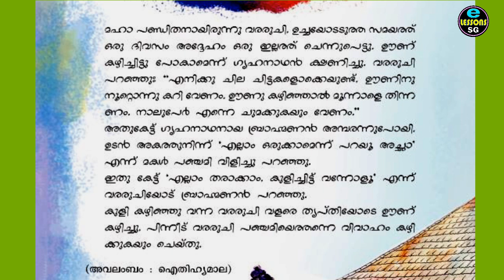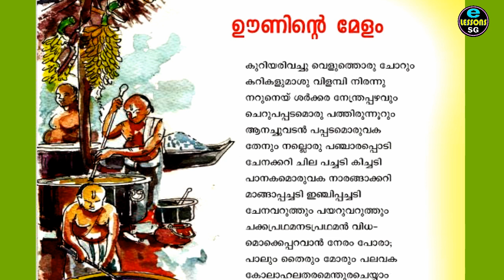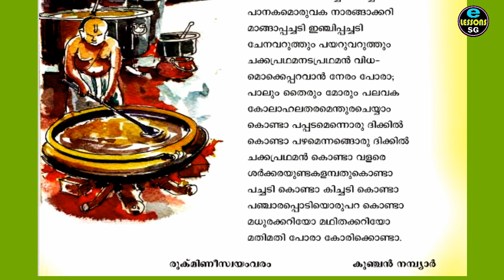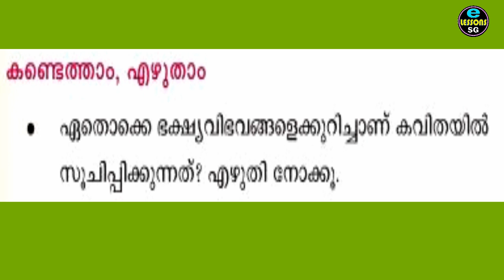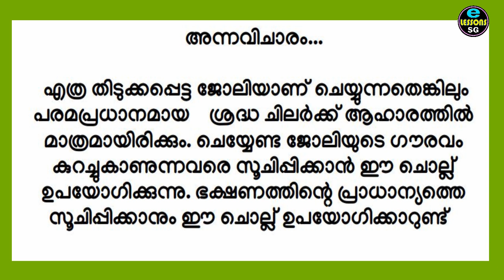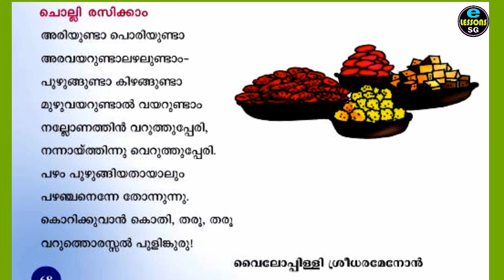Std 4 ഊണിന്റെ മേളം കവിത പ്രവർത്തങ്ങൾ പാഠം 5 | Poem Activities Ooninte melam Malayalam unit 5